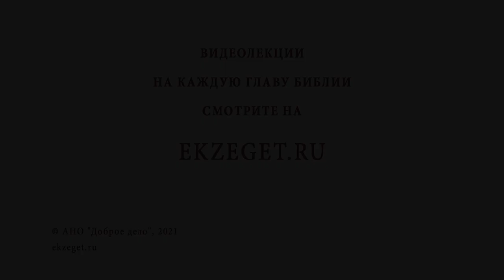Почему правду считают дерзостью, а прямоту хамством? Игумен Лука (Степанов)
В сегодняшнем видео с игуменом Лукой (Степановым) обсуждаем тему: "Почему правду считают дерзостью, а прямоту хамством" и затрагиваем следующие вопросы:

🔸 Отец лжи.
🔸 Жажда правды.
🔸 Слепая раздражительность.
🔸 Последствие слова.
🔸 Обличительство.
🔸 Премудрость Божия.
🔸 Мир вокруг.
🔸 Послушание.